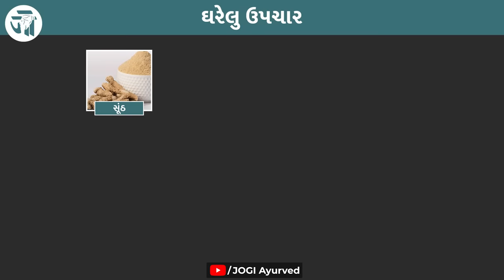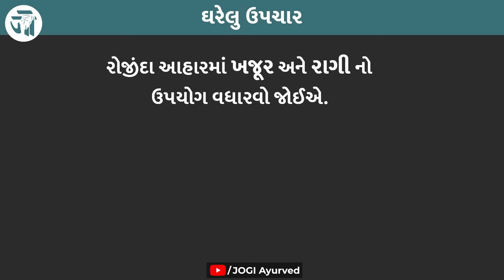Calf Muscle Pain-Causes, Solutions and Home Remedies | Dr. Devangi Jogal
Calf Muscle Pain-Causes, Solutions, and Home Remedies | Dr. Devangi Jogal l
JOGI Ayurved

Calf muscle pain is experienced by many people, many people do not pay attention to it and bear it. Calf muscle pain occurs due to many reasons. There are some reasons from which the pain can be cured with home remedies, so instead of enduring it, let's get rid of it with home remedies.
Let's know about amazing home remedies for this problem from Dr. Devangi Jogal of JOGI Ayurved Hospital through this video.

JOGI Ayurved Hospital
A 301. 3rd Floor. Shreeji Arcade, Anand Mahal Rd, behind Bhulka Bhawan School, Adajan, Surat, Gujarat 395009